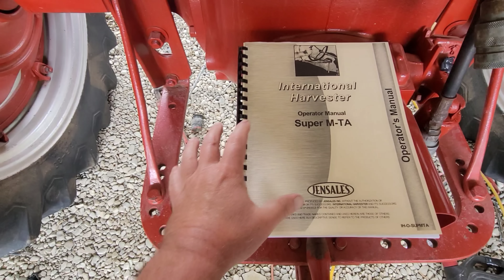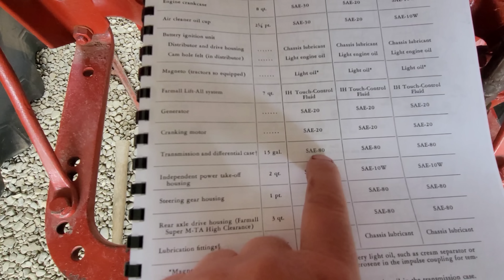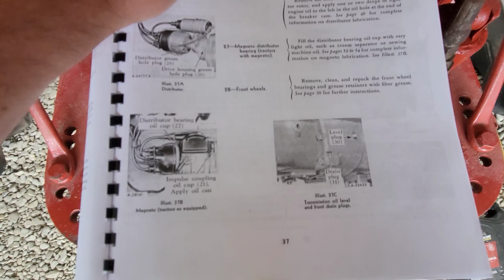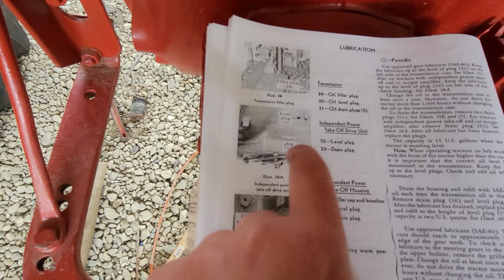How to Change the Transmission Oil in a Farmall Super M-TA | You Might be Surprised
How to Change the Transmission Oil in a Farmall Super M-TA | You Might be Surprised. What transmission oil should you run in your antique Farmall tractors? How to properly maintain your Farmall tractor.